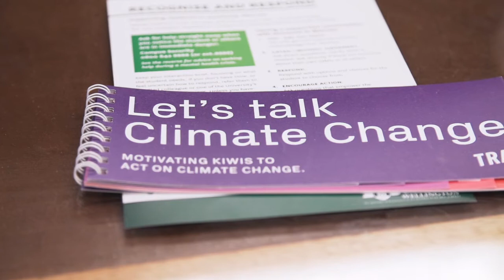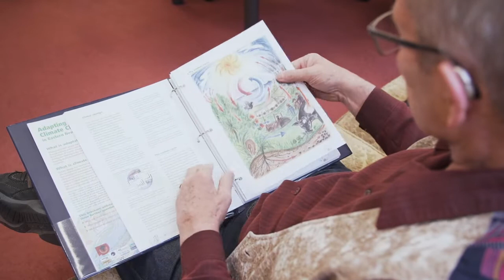LEARNZ Climate Change online field trip: The great woollen blanket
We are at Victoria University with climate change scientist Professor James Renwick. In this video James answers the questions: What is climate change? and Where are all the greenhouse gases coming from?